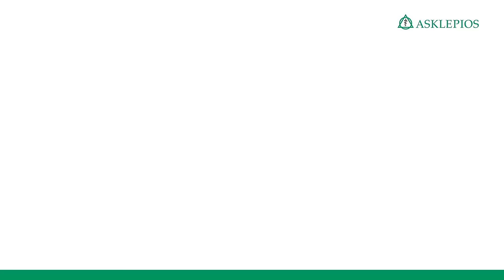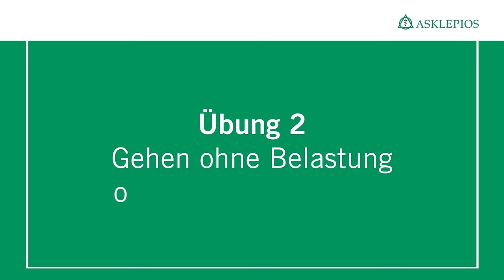Gehen mit Unterarmstützen | Asklepios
Nach einigen operativen Eingriffen sind Patienten zunächst auf Unterarmstützen angewiesen. Das Gehen mit den Stützen müssen viele erst erlernen, denn nicht jeder ist mit den Gehhilfen so sicher wie zu Fuß. Wir erklären in diesem Video ausführlich, wie die besten Techniken für das Gehen mit Unterarmstützen aussehen. Weitere Informationen